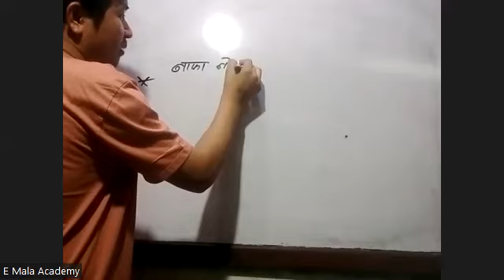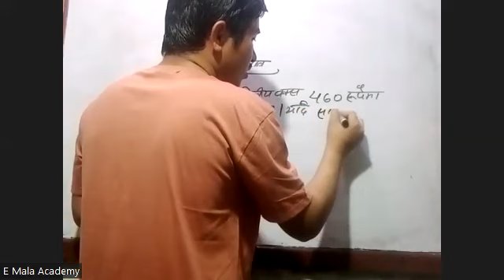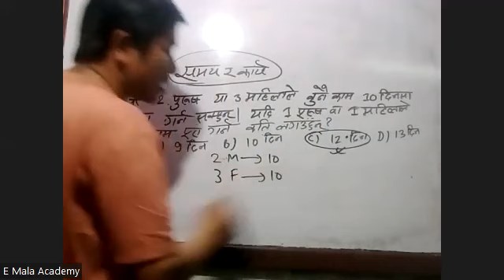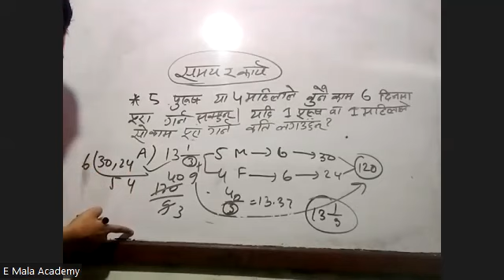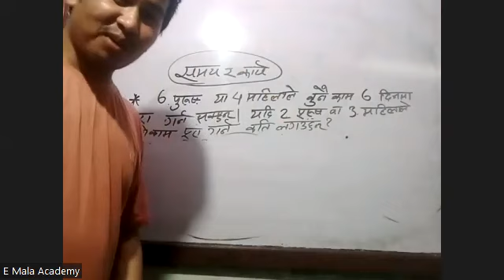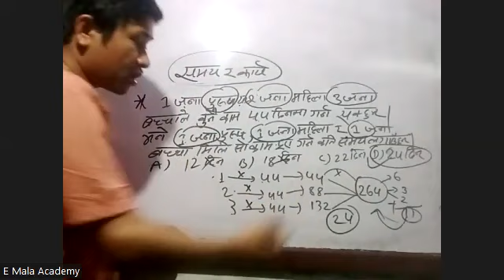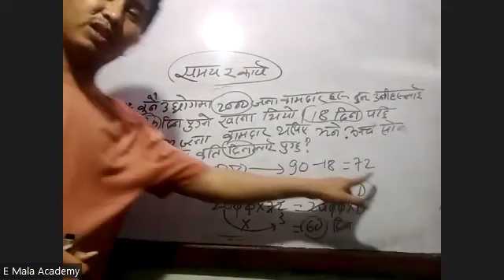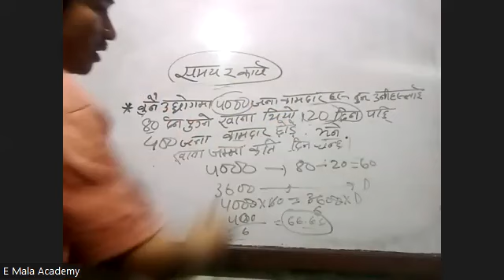IQ Time & Work Short Cut Tricks || BY BishnuSir || IQ ALL IN ONE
लोक सेवा तथा शिक्षक सेवा IQ Class Tayari
time and work problems tricks,
time and work math,
time questions and answers,
time and distance questions,
indiabix math pdf download,
a can do a certain work in the same time